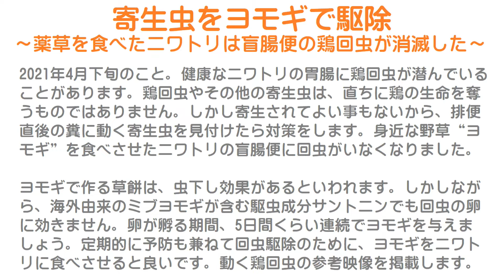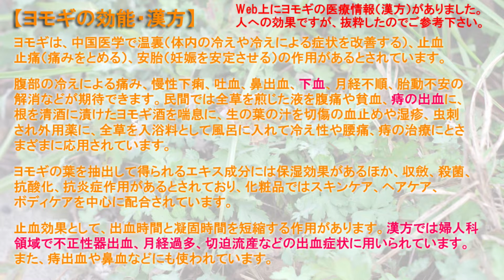寄生虫をヨモギで駆除～薬草を食べたニワトリは盲腸便の動く鶏回虫が消滅した～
2021年4月下旬のこと。
健康なニワトリの胃腸に鶏回虫が潜んでいることがあります。
鶏回虫やその他の寄生虫は、直ちに鶏の生命を奪うものではありません。
しかし寄生されてよい事もないから、排便直後の糞に動く寄生虫を見付けたら対策をします。
身近な薬草“ヨモギ”を食べさせたニワトリの盲腸便に回虫（回虫）がいなくなりました。

ヨモギで作る草餅は、虫下し効果があるといわれます。
しかしながら、海外由来のミブヨモギが含む駆虫成分サントニンでも回虫や線虫の卵に効きません。
卵が孵る期間、5日間くらい連続で薬草のヨモギを与えましょう。
定期的に予防も兼ねて回虫駆除のために、ヨモギをニワトリに食べさせると良いです
動く鶏回虫の参考動画を掲載します。

【鶏回虫への対策】
下記のWebページで解説をしています。